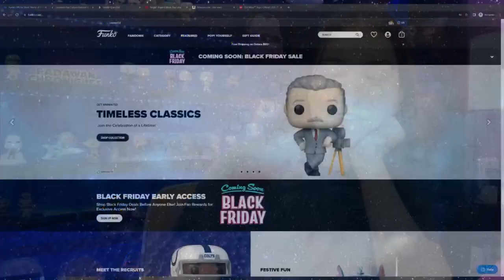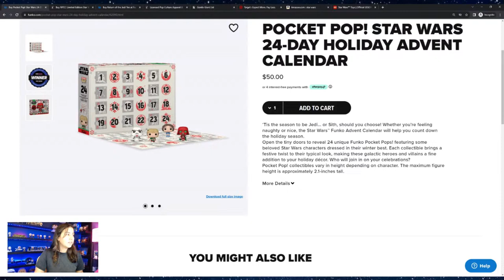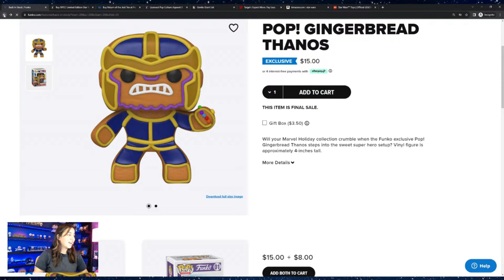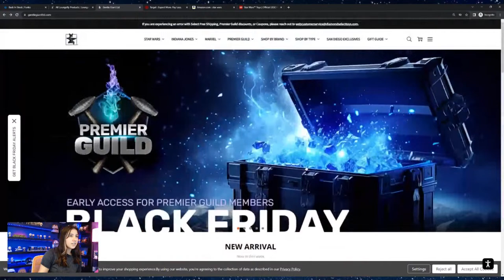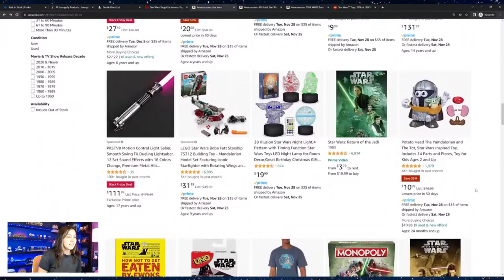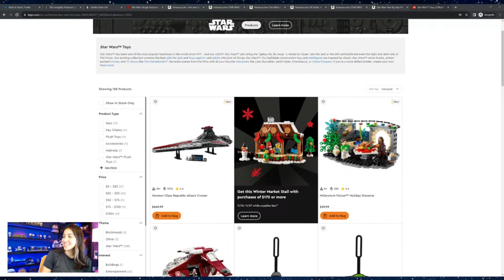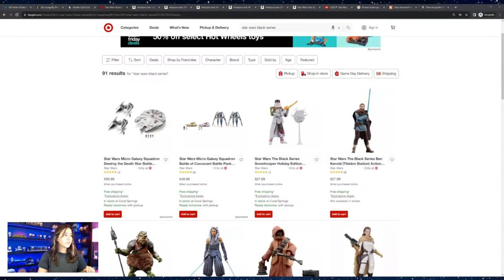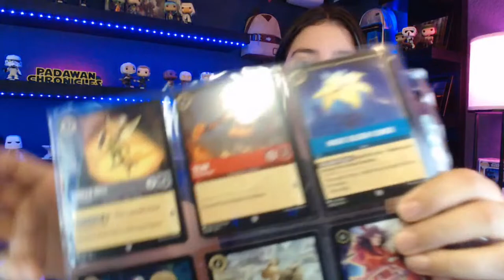Shop with me for Black Friday deals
Episode four of a new livestream series on my channel! We'll take a peek into different stores and their merchandise and pick out our favorites (maybe even add some to our cart!).